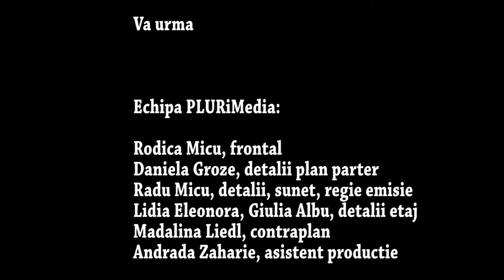Tobe de Razboi Partea a 3-a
Tobe de război (3) cu Peregrinii şi TM Archery la Casa Artelor - Directia Judeteana pentru Cultura Timis. Cu Galis Sergiu şi Robert Kohl în postura de prezentator/inginer de sunet şi echipa noastră PLURiMedia:
Camera de sus: Lidia Eleonora şi Giulia Albu (fata fără facebook)
Camera frontală: Rodica Micu
Plan detalii ground level: Dana Victoria
Contraplan (arcaşi, dans): Mădălina Liedl
Asistent Regie: Andrada Zaharie
Detalii şi sunet master: Radu Micu
Va urma!